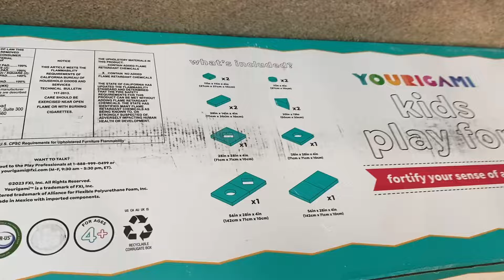Costco Yourigami Kids Play Fort | Unboxing | Demo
In this video, I will show you the unboxing and Demo of the Yourigami Kids Convertible Play Fort. Available in Costco.
0:00 Intro
0:37 Unboxing
2:46 Adventure Mobile
3:26 Home Base
3:48 Cubby Buddies
4:19 Secret Passage
4:52 Big Digger
5:38 Cozy Campsite
6:15 Comfy Couch
7:04 Royal Throne